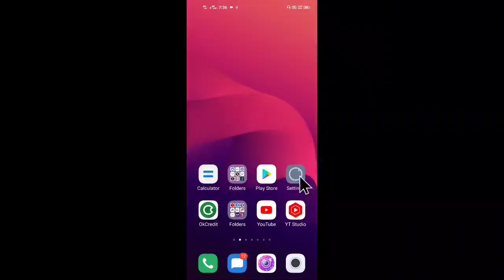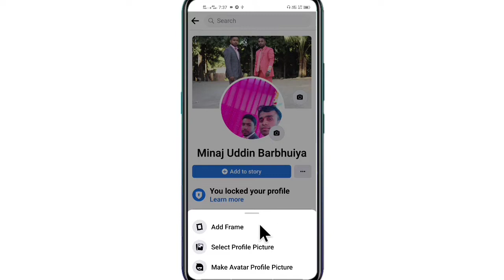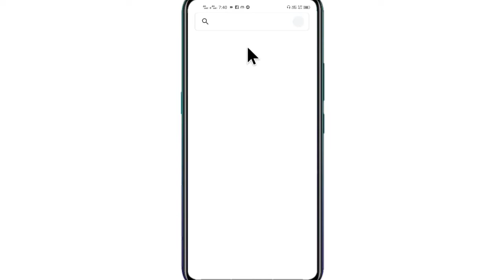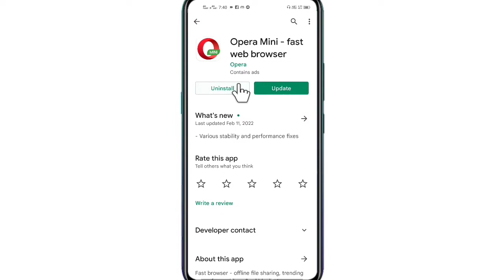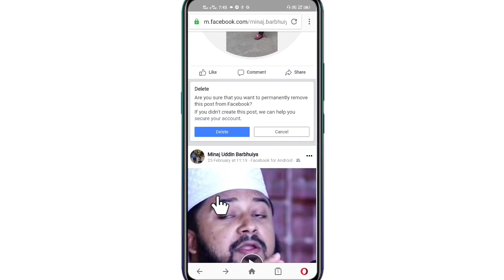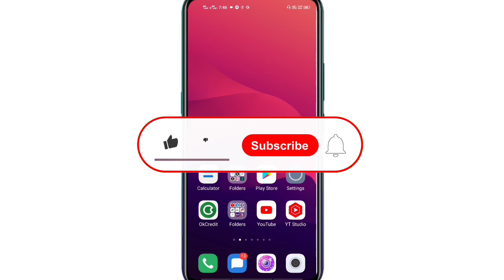Facebook Par Full Profile Picture Kaise Lagaye / How to upload Fb full size profile picture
How to upload facebook full size profile picture 2022
Facebook full profile picture kaise lagaye
Fb full profile picture upload without crop